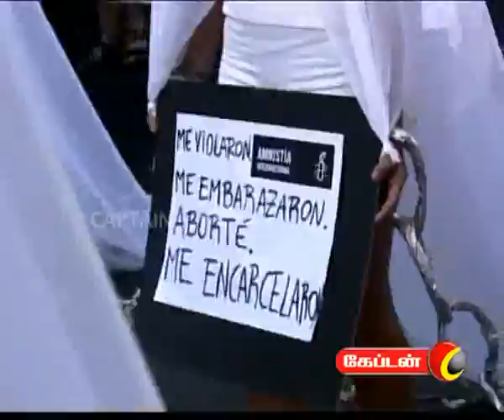captain TV 09 03 2012 1 pm News Part 3